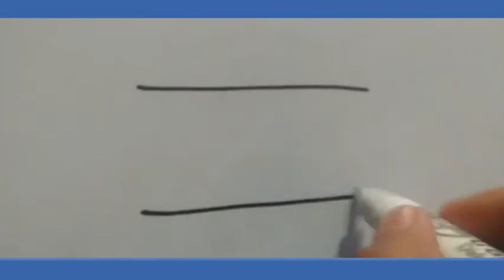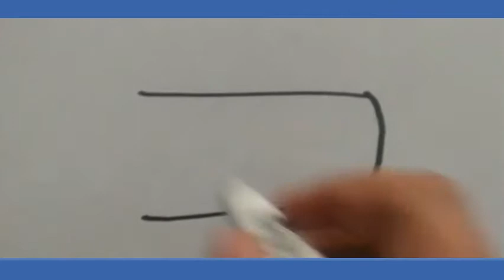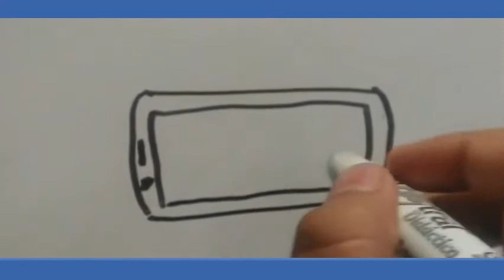Cómo dibujar un teléfono celular | Dibujos sencillos